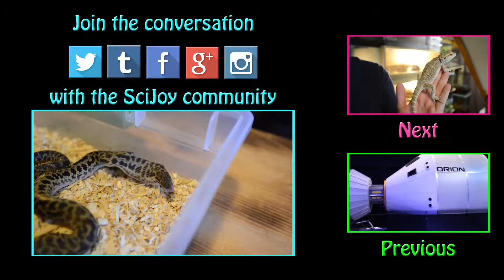Spotted Python Eats Mouse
A spotted python eats a mouse, and we ask Nick questions about snakes like does it hurt to get bit and why are all its muscles moving.

This is only a sneak peek of the next few episodes.